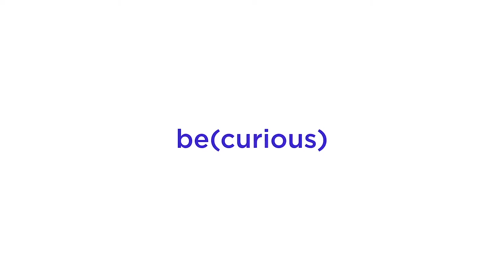Interview "Point de vue" : Anne-Laure Thessard - L'intelligence naturelle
1 expert | 1 question

Question à Anne-Laure Thessard — Qu'est-ce que l'intelligence naturelle ?